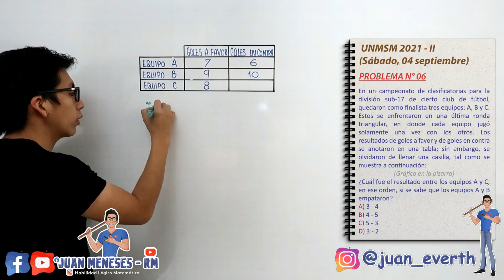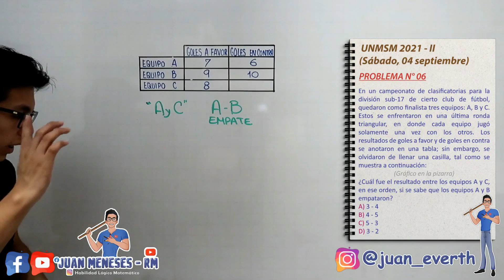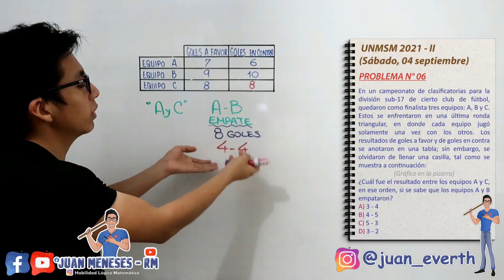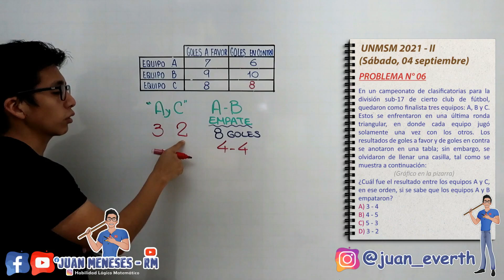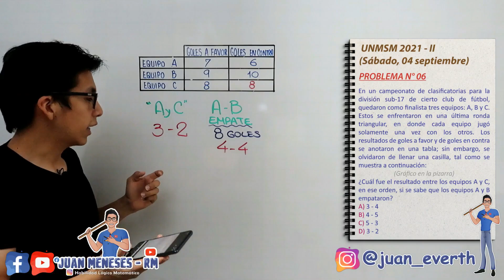SITUACIONES DEPORTIVAS | UNMSM 2021 - 2 | HABILIDAD LÓGICO MATEMÁTICO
En este canal encontrarás todos los temas de Habilidad Lógico matemático desde cero, en el orden que considero que se debería aprender mejor este curso.

Encontrarás también temas completos, resolución de exámenes de admisión, repasos (misceláneas), demostración de propiedades, colaboraciones, entre otros.

- En Instagram se publica el CUADERNILLO ilustrado del curso en Full HD, donde encontrarás todos los temas con su respectiva teoría y recomendaciones para que los tengas en cuenta.

- En Facebook, publico videos de PROBLEMAS aleatorios y de vez en cuando hago transmisiones en vivo.

PD. Si quieres que agregue las preguntas de admisión para otras Universidades, normal, yo lo puedo hacer, pero necesitaría que me envíes los exámenes de admisión desde el 2015 hasta la actualidad de esa universidad, para ver cómo es.